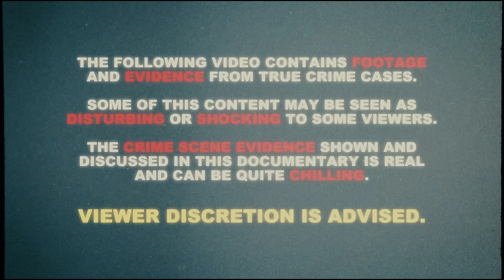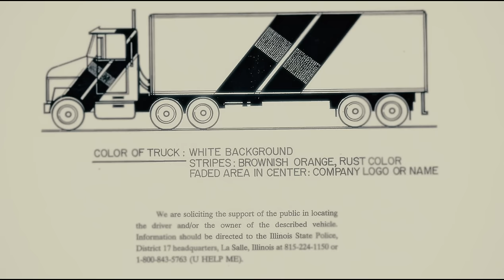Murdered By A Monster | Tammy Zywicki | True Crime Documentary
Tammy Zywicki was on her way to college in the fall of 1992. But shortly after setting out on her trip, her car broke down. Several witnesses spotted her on the side of the highway, and before long, a truck driver pulled over to offer her help. Investigators say that no one witnessed anything suspicious, but just moments later, Tammy would vanish, leaving nothing but her car behind. Detectives have suggested that it would seem that this good samaritan… wasn’t so good after all. So what happened to Tammy Zywicki? Well… its a scary mystery.

My name is Ty Notts and I'm a freelance cold case detective who investigates unsolved mysteries, true crime recaps, and unexplained crimes. Here on True Crime Stories, I cover true crime cases and true scary stories you've never heard of. I also post new true crime documentaries each week, so follow for more! Mysterious scary stories like this are sure to leave you baffled when you hear about what this scary person has done.

Chapters:
00:00 Beginning
02:22 The Disappearance
05:24 The Primary Suspect
08:49 The Discovery